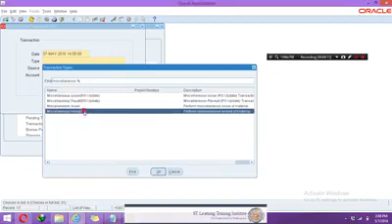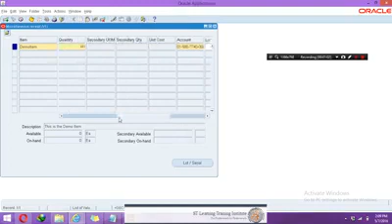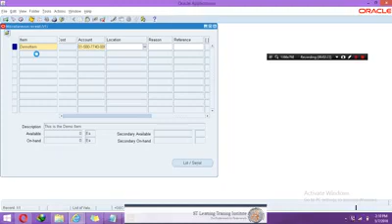10 - Stock entry for Item having Lot and Serial in Oracle EBS - Oracle EBS Training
Stock entry for Item having Lot and Serial in Oracle EBS - Oracle EBS Training

Oracle EBS tutorial for beginners
Oracle EBS training
E-Business Suite